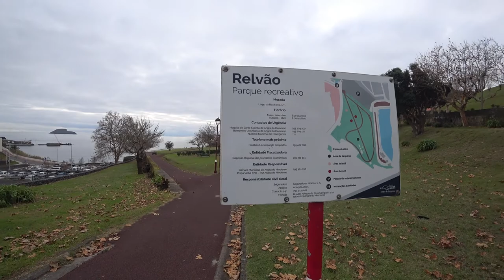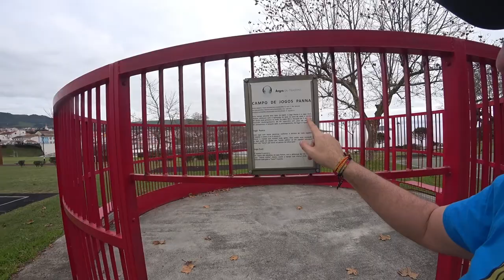Açores 🏝️ Eco Parque do Relvão 🇵🇹 | EP 80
🤾‍♂️ Imperdível esta visita! Só tenho pena de não existir um parque assim na minha localidade. Aqui, enquanto os mais pequenos se divertem (e têm muitas possibilidades), os adultos podem apreciar as vistas fantásticas. 🌳🌄 Apenas devia estar melhor equipado com infraestruturas, como uma casa de banho ou um café/bar. 🚻☕
╰➤ 🌍 *Para seguir nosso itinerário, confira o MAPA DOS LOCAIS VISITADOS: * 🗺️📍:
╰➤ 🌄  *ASSISTA A OUTRA SÉRIE DE VIAGENS* ▼